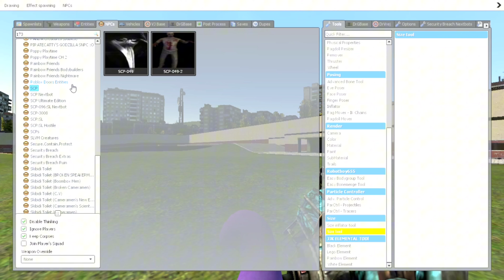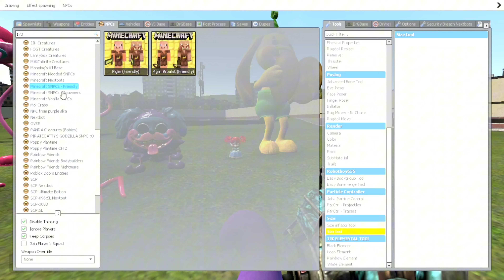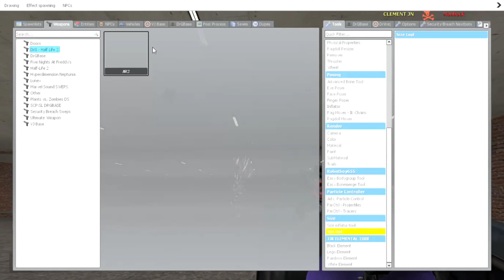BROKEN FREDDY FNAF, EVIL RAINBOW FRIENDS AND MORE IN GARRY'S MOD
In this video i am playing with Broken Freddy, Glitch Vanny, Evil Blue Rainbow Friends and MANY MORE!